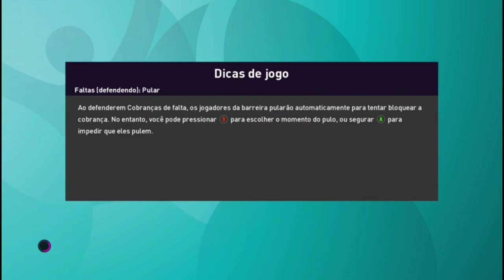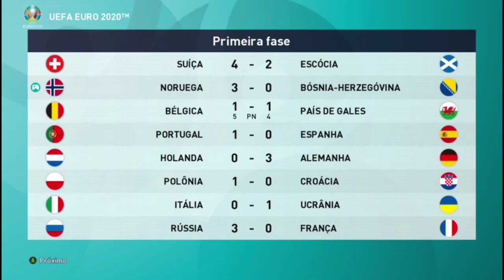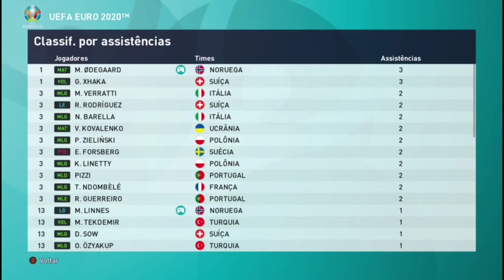OITAVAS DE FINAL ??? - EUROCOPA 2020 - PES 2020 | EP 04🙌🙌🙌